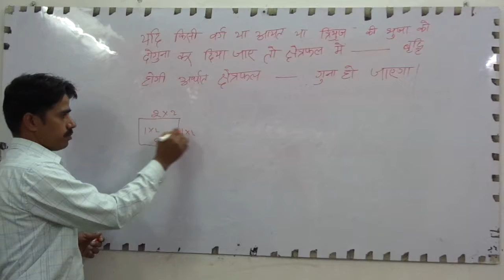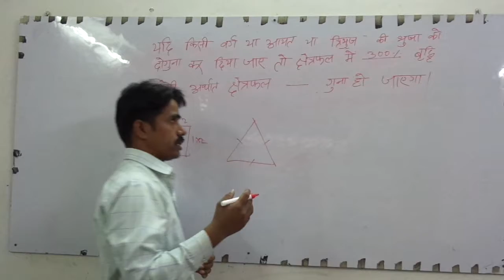MATHS TRICKS SSC CGL UPSC /CGL/RAILWAY/BANK PO/UPTET/CTET/LIC/MBA/CDS/NDA/MBA/PCS/UDC/LDC/